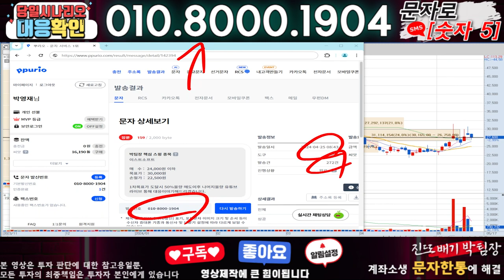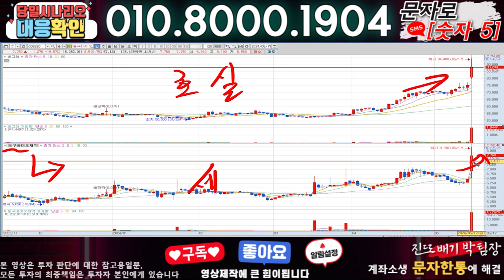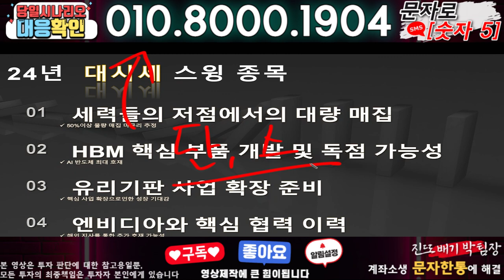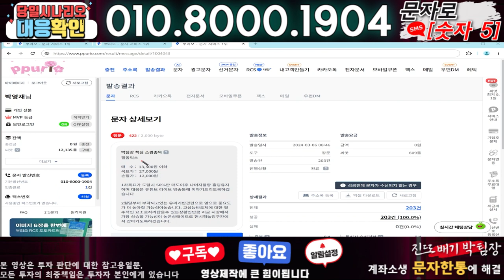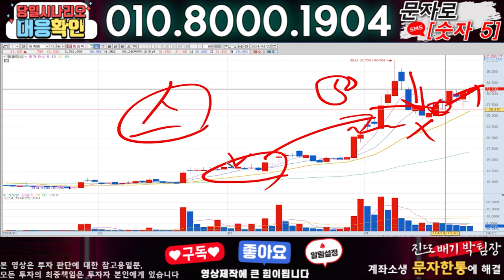이스트소프트 ) 3분전 기습속보-공식입장발표!! 무슨일인가?